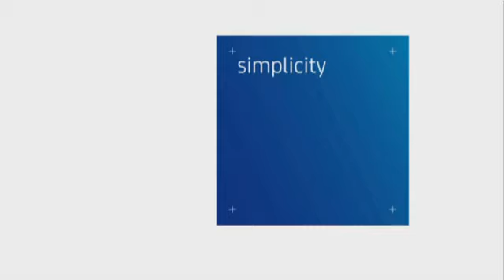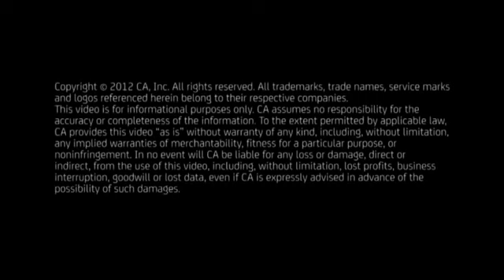複雑なビジネスニーズにシンプルに対応する、Arcserveシリーズ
常にオンラインで行われる今日のビジネス環境では企業はますます増大するデータやシステム拡張に迅速に対応しなければなりません。しかし、データが増大し続けるにもかかわらず、IT予算やリソースは縮小が余儀なくされることでしょう。
そこで、1つのソリューションで複雑な業務上のデータ保護をシンプルにできることが重要です。arcserveシリーズでは、どのようにお客様のデータ保護を簡略化できるかをご紹介します。